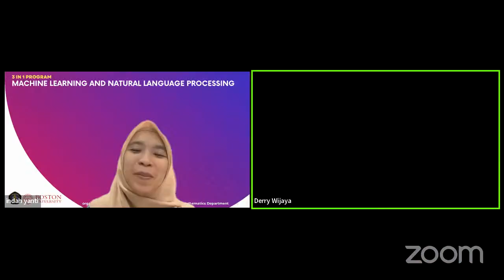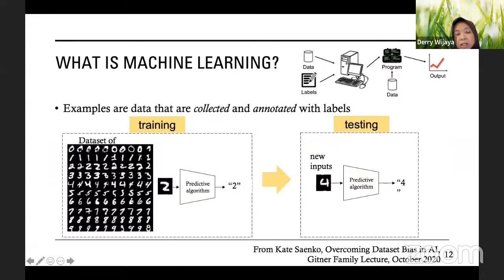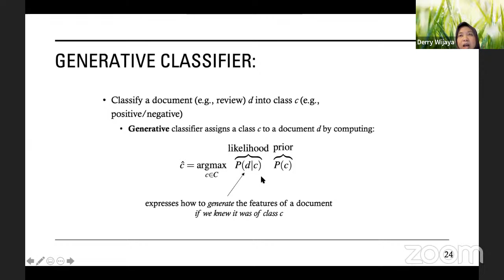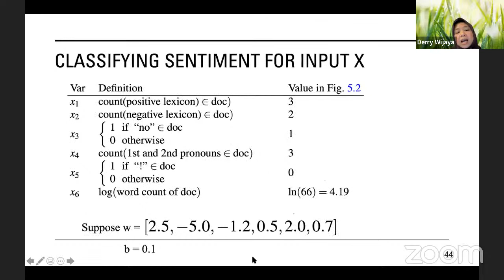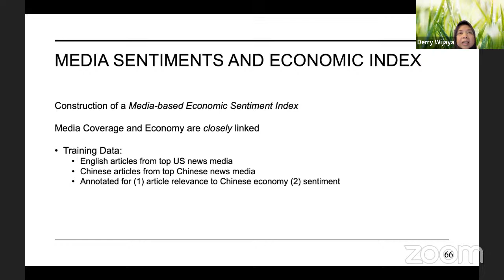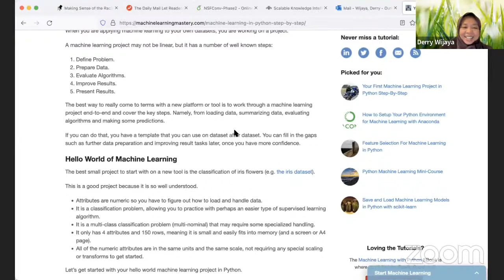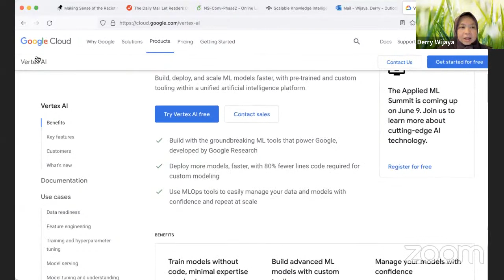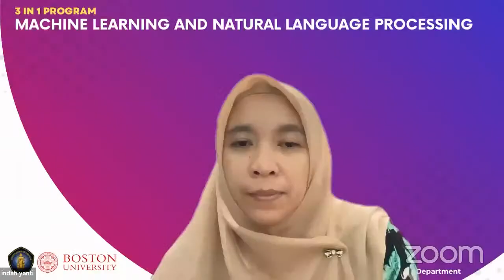Guest Lecture : machine learning and natural language processing